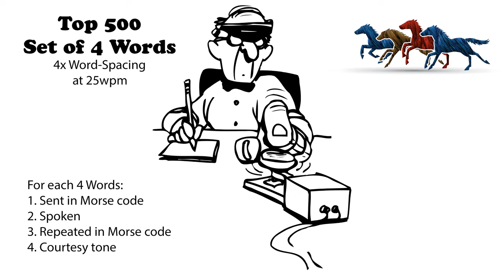Sets of 4 Words - 4x Word-Spacing - 25wpm